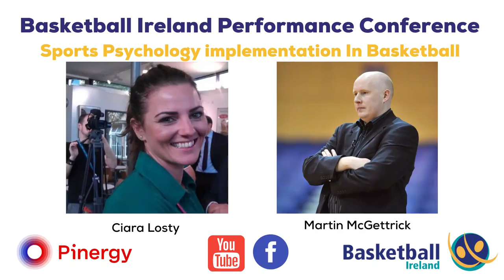Basketball Ireland Performance Conference - Sports Psychology in Basketball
Host: Louise O’Loughlin, Chief Operations Officer in Basketball Ireland

Guest 1: Ciara Losty
Ciara is a lecturer in Applied Sport and Exercise Psychology in WIT. She has worked with Ireland’s Olympians in the past and is currently helping several athletes prepare for Tokyo 2021.

Guest 2: Martin McGettrick
Martin has a FIBA Europe Coaching Certificate, has coached at national and international level and is currently the Basketball Ireland Girl’s Academy Head Coach.